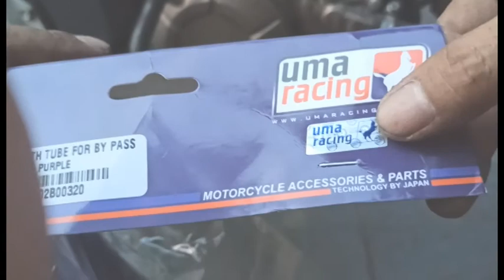#3 | PASANG SELANG PERNAPASAN DI SUPRA GTR..!!..JOSS TENAN BUAT JARAK JAUH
Selang UMA Racing 1 Meter

tutup oli nya lupa belinya di toko apa, yang pasti di online..harganya sekitar 40-50rb.